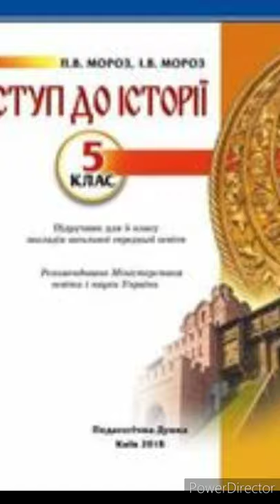& 8 "Історико-географічні регіони України та їхні особливості."//Мороз